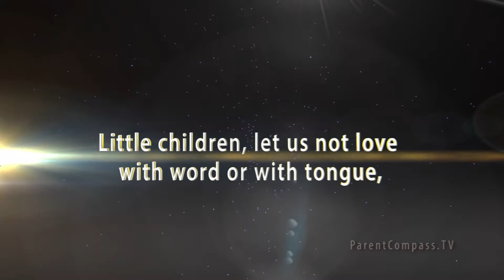From Never to Officer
Officer Graham growing up thought he would never be a police officer. Friends would call them "snitches", ones that told on you. But after becoming a Christian, God impressed on his heart that He wanted him to be a cop because people on their darkness days needed someone to be Christ's care for them. to not miss a show.
Be Inspired. Be Encouraged.  God's strength in times of trial.  ParentCompass.TV